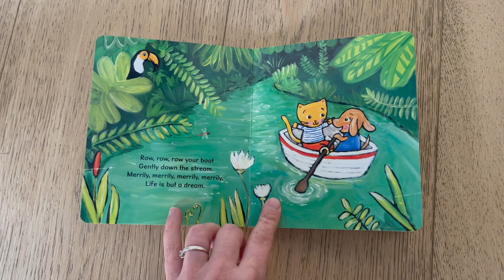Acquisti UTILI per il neonato e la mamma CHE RIFAREI, BABY HAUL dalla mia seconda maternità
Cosa acquistare per il neonato che sia MOLTO UTILE per lui e migliorare la vita da mamma e dei genitori? Durante la mia seconda maternità ho capito cosa comprare per l'arrivo del neonato in aggiunta ai prodotti indispensabili neonato che avevo già mostrato in questo video: 🎬

In questo BABY HAUL ita ti mostrerò i prodotti per neonati migliori che hanno fatto la vera differenza nella mia quotidianità di mamma e nella vita del mio bambino. Sono acquisti che hanno facilitato molto la mia gestione del bambino e che lo hanno indubbiamente reso sereno.

Qui sotto inserisco i link dei miei acquisti per il bebé per avere tutte le informazioni dei prodotti. Troverai i nomi sia in italiano che in inglese in quanto io sono una consulente per il bilinguismo infantile e invito i genitori a portare la seconda lingua a casa sin da subito.

😴 PER DORMIRE
White noise/Rumore bianco su App Store o Google Play
Night light/Luce notturna
Side sleeper/Culla di fianco al letto
Song book/ Libro per cantare
🍼 PER MANGIARE
Bottle maker/Prepara biberon
Formula container/Porta latte in polvere
🧳 PER MUOVERSI
Suitcase organizers/Borsine da viaggio

-Intro 0:00
- Swaddle 1:02
- White noise 2:50
- Night Light 3:52
- Side sleeper 5:05
- Song book 6:57
- Bottle maker 7:39
- Formula container 9:04
- Thermos 9:36
- Suitcase organizers 10:00

Se vuoi scoprire come anche tu puoi portare la seconda lingua nella vita del tuo bambino sin dai primi giorni della sua vita per crescerlo bilingue scopri la playlist dedicata 🌎